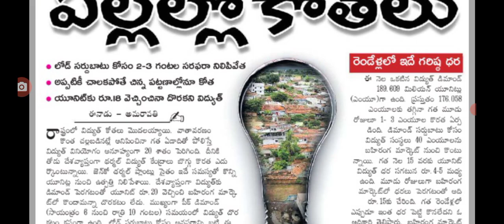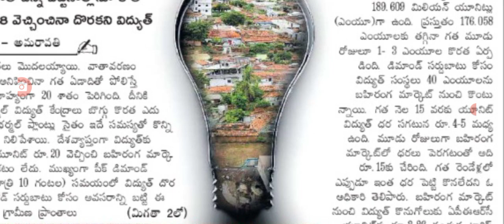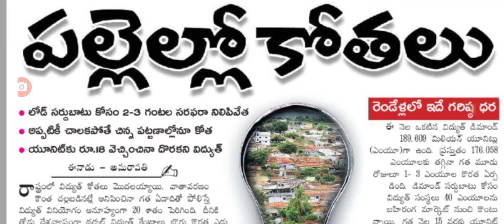మొదలైన కరెంటు కోతలు రోజుకు 5 గంటలు కట్,power Cuts started in Andhra Pradesh.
Hello everyone today update is AP government latest update on power supply stoped in Andhra Pradesh. @malupdates